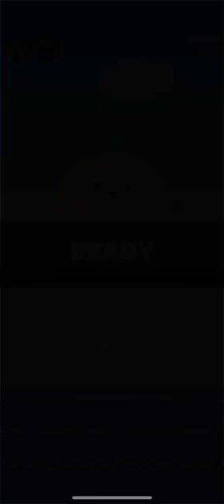Puppy Easy Platformer (by Feng Li Peng) IOS Gameplay Video (HD)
App description:

Moco came to my house in September 2020. He is a cute corgi and a naughty little boy. Seeing that it is so naughty and cute, I decided to make a game for it and let it become the protagonist of the adventure.

After a period of development work, Moco's adventure game is finally complete! This is a platform jumping adventure game with retro style. In this world, Corgi completes the shuttle between platforms through a series of actions such as running, jumping, ejecting, and time-space transmission, and finally reaches the end and eats his beloved big bone.

Game features introduction:
1 Platform jumping class suitable for mobile phones, with a simple operation method, as long as the left and right buttons can control the small Keji to jump and shuttle between platforms.
2 Rich gameplay: There are a lot of props in the game to help Corgi pass the level; at the same time, there are a lot of enemy obstacles that block Corgi's path.
3 Rich game content: The game provides a large number of challenge levels, the number of levels reaches 120, and new challenge levels will continue to be added in the future.
4 The image of the game adopts retro style, the character shape is fresh and lovely, and the level background is fresh and bright, bringing you back to the 8-bit era.
5 The pace of the game levels is tight, and each independent level only takes a short time to complete the challenge, and you can play anytime, anywhere;
6 The difficulty of the game is moderate. The previous levels are very suitable for beginners to get started. The difficulty of subsequent levels gradually increases. At the same time, each level also provides stars as a collection element.

Want to give Corgi a big bone as a reward? Then come and challenge!